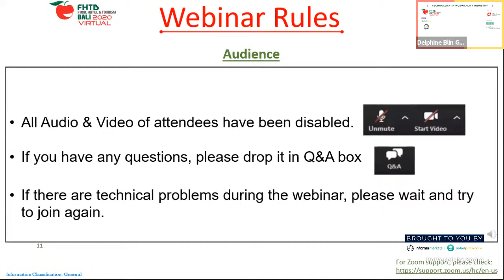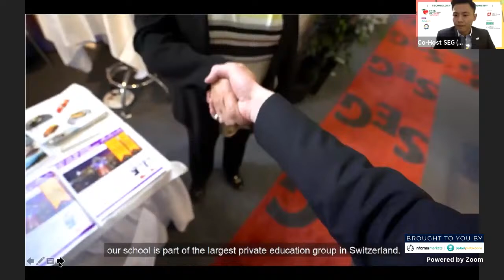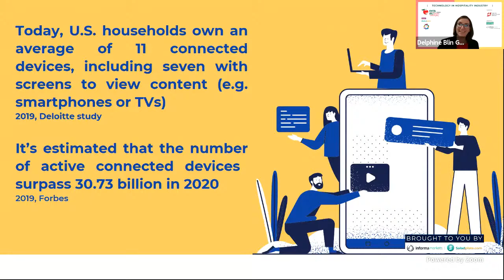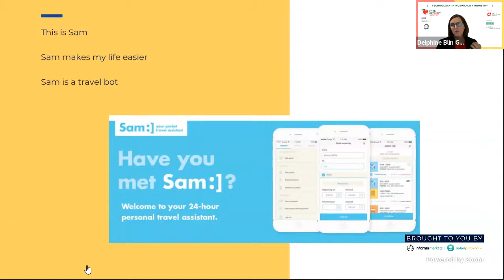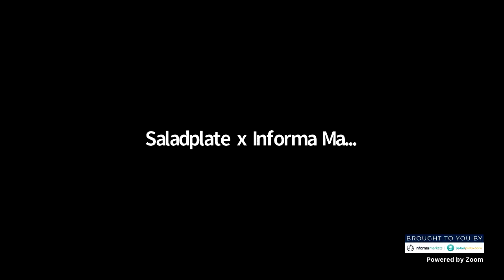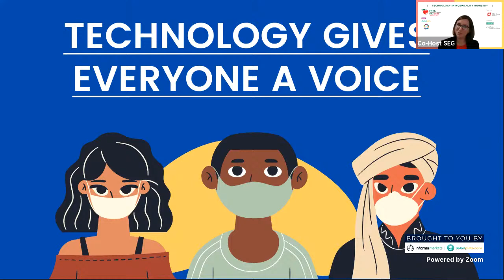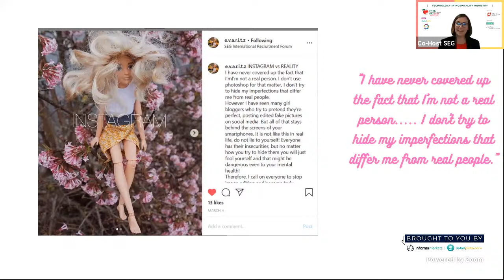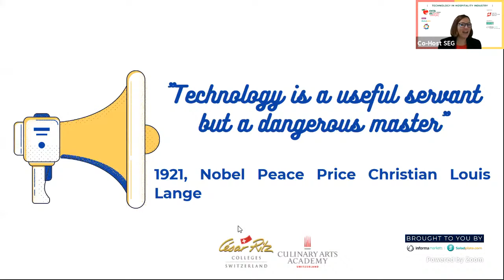Technology in Hospitality Industry by Cesar Ritz Colleges Switzerland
Hospitality is one of the most rapidly evolving industry, that has proven its capacity over the past 10 years. One of the segments within the hospitality industry, within Indonesia market that has proven tremendous development is the events management. This session held by Swiss Education Group (SEG)